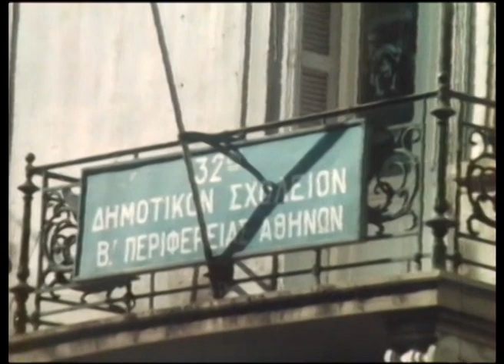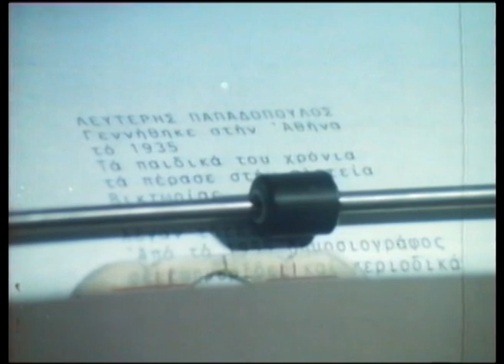Οδός Αριστοτέλους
Ο Γιάννης Σπανός ήθελε να πει το τραγούδι τους ο Πάριος. Ο Λευτέρης Παπαδόπουλος ήθελε την Χαρούλα. Πέρασε τού Λευτέρη και έτσι το 1974 η 25χρονη Χάρις Αλεξίου έβαλε στο ρεπερτόριό της ένα από τα ωραιότερα ελληνικά τραγούδια, που έδωσε τον τίτλο και σε ολόκληρο το μεγάλο εκείνο δίσκο τής εταιρίας ΜΙΝΩΣ. Πάριος, Αλεξίου και Γιάννης Καλατζής ήταν οι τρεις φωνές που μοιράζονταν τα 12 τραγούδια. Όταν το 1980 αφιερώσαμε με την Δάφνη Τζαφέρη στον Λευτέρη Παπαδόπουλο την προτελευταία «Μουσική βραδιά τού κύκλου, που ήταν και η δεύτερη έγχρωμη τής σειράς, η «Οδός Αριστοτέλους» δεν μπορούσε βέβαια να λείπει. Κάναμε το γύρισμα με πλέι-μπακ στο σπίτι τής Χαρούλας, τότε στον περιφερειακό τού Φιλοπάππου. Ο έμπειρος Λάκης Καλύβας είχε αναλάβει τη φωτογραφία, η Λαμπρινή Αθανασίου-Μπλέτα την οργάνωση τής παραγωγής, ο Γιώργος Γκοτζογιάννης το μοντάζ, η Δάφνη Τζαφέρη την σκηνοθεσία.